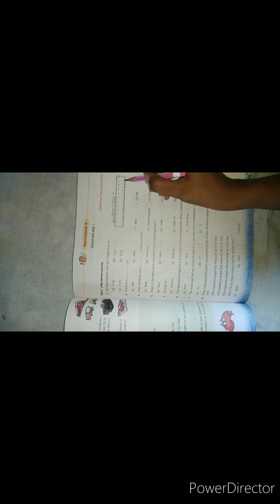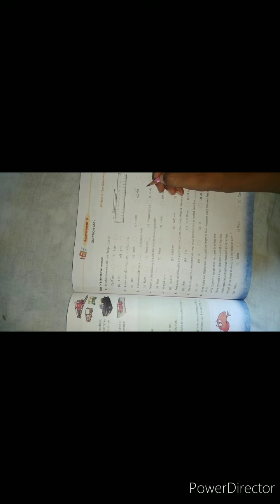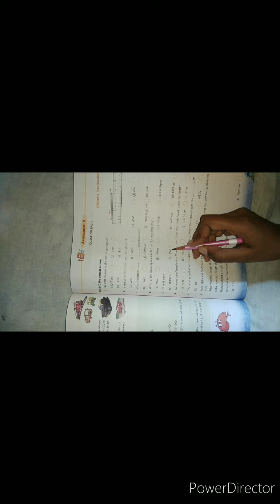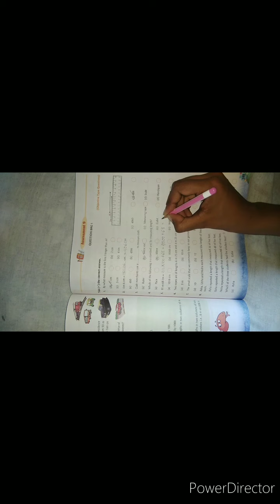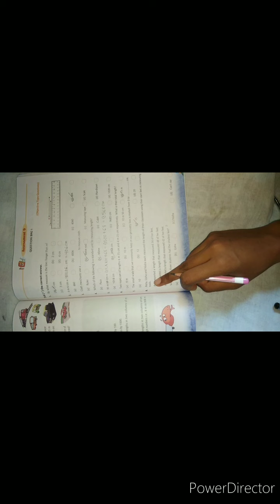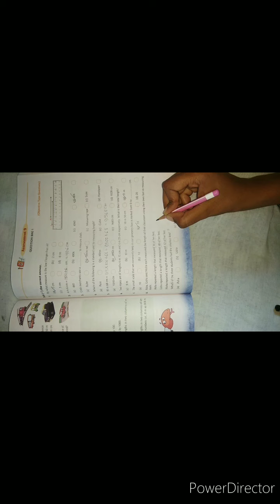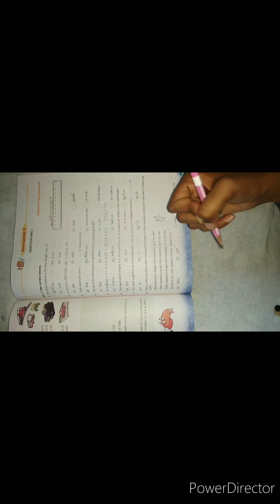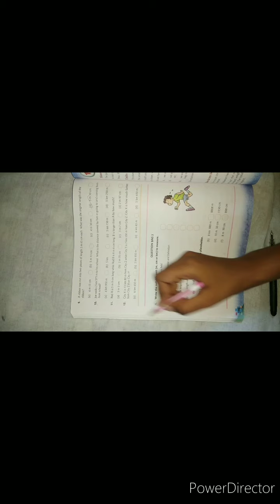Class III Mathematics Topic : Question bag 1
TEACHER : MOUSUMI SARKAR